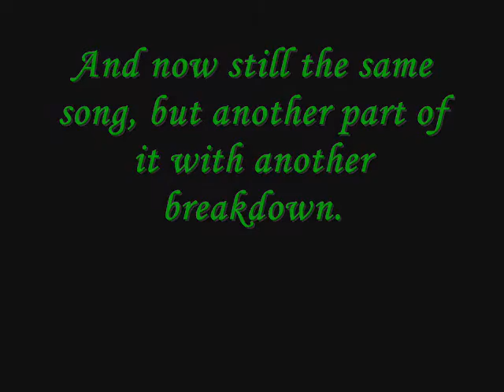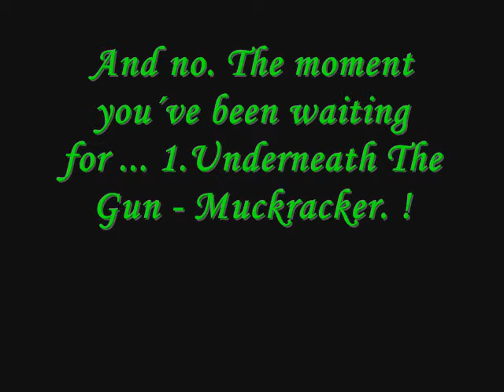Another Top 10 Of Destroying Breakdowns !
Here is another list of great breakdowns. Many other vids will follow, cause i have many top 10s :D

10. See You Next Tuesday - A Portable Death Ray And A Sterile Claw Hammer
9. Eternal Lord - Get To Fuck
8. The Partisan Turbine - Inertia (Actually the band sucks)
7. The Devil Wears Prada - Hey John What´s Your Name Again
6. As Blood Runs Black Hester Prynne
5. Whitechapel - Articulo Morti
4. Thy Art Is Murder - Infinite Death
3. Winds Of Plague - Origins And Endings
2. The Boy Will Drown - Dead Girls Don´t Say No
1. Underneath The Gun - Muckracker

Leave me comments :P